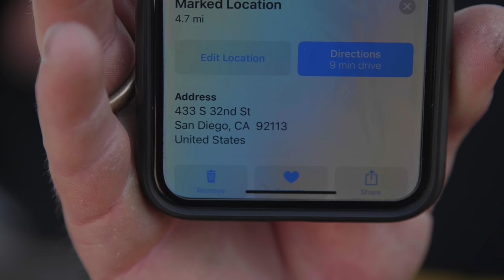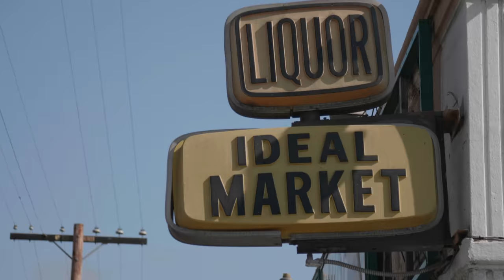DROP THE PIN - NATHAN WILLIAMS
Blindly drop a pin on your phone and see what you can find...

Kink's Nathan Williams dropped the pin and we headed down the freeway to cruise. Found a couple of bump jumps, a rooster, and pedaled through too many neighborhoods along the way... We cut this one a bit short as Nathan had to head off to get a clip for his section with Christian Rigal. But still a damn good day overall.

Film/Edit: Ryan Fudger

Looking to get into BMX? Or just need to get a couple new parts?